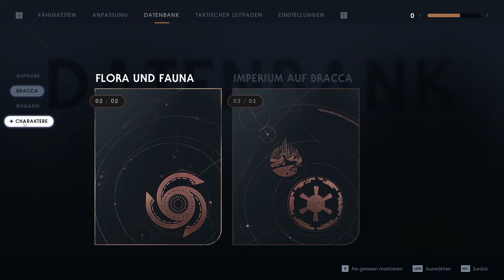Let´s Play: STAR WARS JEDI - Fallen Order [Deutsch] Folge 3: FROGGE!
+++ DIESES PROJEKT IST EIN LIVE LETS PLAY! IHR KÖNNT BEI DEN AUFNAHMEN LIVE AUF TWITCH DABEI SEIN - ACHTET AUF DIE ANKÜNDIGUNGEN AUF YT UND DISCORD ODER RICHTET EUCH NACH GENERELL MONTAGS UM 19 UHR +++

Liebe Gemeinde!
5 Jahre sind seit Order 66 und der Vernichtung des Jedi-Orderns, sowie des Falls der Galaktischen Republik vergangen. Die Galaxie unterliegt fest dem Schatten des Imperiums.
Doch noch gibt es Hoffnung - denn vereinzelte Jedi haben die Ausrottung überlebt. Cal Kestis ist einer von ihnen.
Begleitet uns auf seiner Reise im Kampf um das Überleben und in der Hoffnung, die Jedi eines Tages neu entstehen zu lassen.

Und durch mehrere tausend Tode pro Minute weil ein gewisser Let´s Player in seinem unendlichen Genie beschlossen hat, direkt in seinem ersten Kontakt mit dem Spiel die Schwierigkeit aufs Maximum zu drehen. ^^

Seid live bei den Aufnahmen dabei und formt die Geschichte mit uns